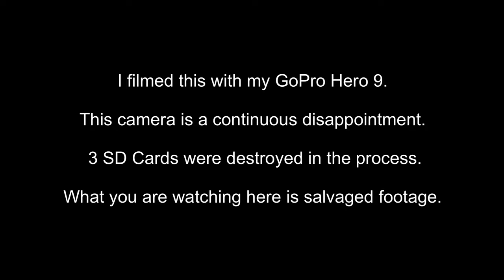Dirt Chimp Goes South E04: Baja California Baby!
I get a text from Cory at Camel ADV Products that reads something like "Hey, I am in Death Valley getting ready to ride with some buddies, but now they can't make it. Wanna go check out Baja California with me?"

Um, yeah!